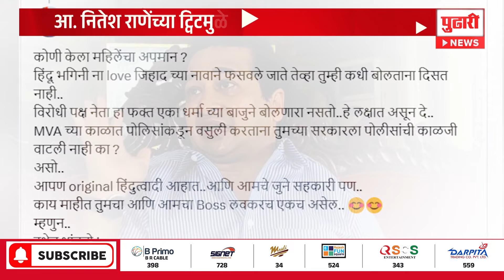Pudhari News | भाजपमध्ये आणखी कोणाकोणाची एन्ट्री होणार? पाहा खास रिपोर्ट | BJP News